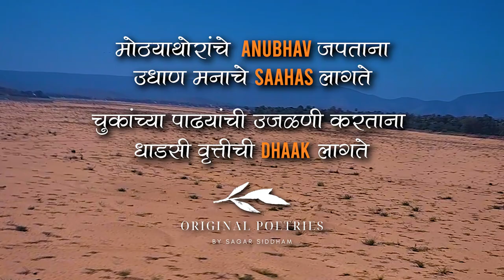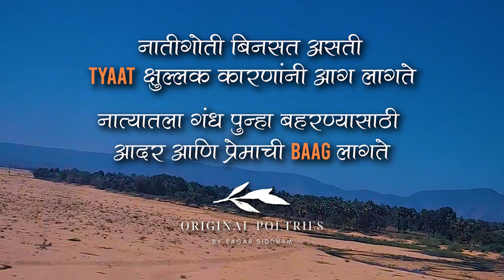Majhya Kavita | Sagar Siddham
Kavita Vachan Marathi is going to be a series of various poetries which I am sure you all would love to listen to. The Background Music too is composed originally for my poetry series. Comment and Share if you like it.

This Slow Motion Video is shot on Samsung A53 5G while travelling without using any stabilizer of gimble of any sort.

One of the very good phones is this series. Thank you @SamsungIndia